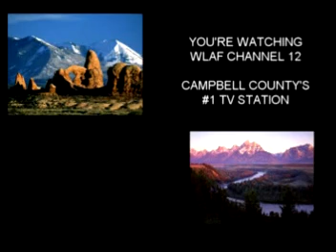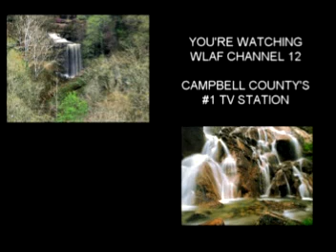laf city 3 7 17